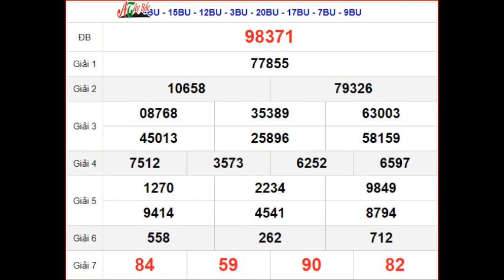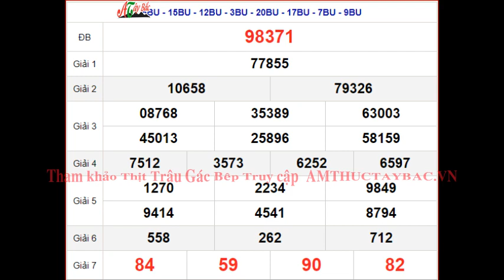KQXSMB 18/11 thứ 7 - XSMB 18/11 - SXMB 18/11 - Kết quả xổ số miền Bắc ngày 18 tháng 11 năm 2023